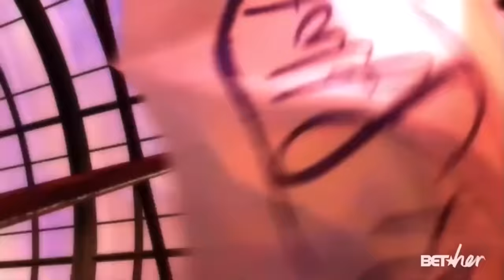Half & Half S04E08 The Big How to Do & Undo It Episode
Air Date: Monday, November 14, 2005
SPENCER ENLISTS DEE DEE TO HELP HIM GET RID OF HIS NEW HIGH-CLASS GIRLFRIEND, ON HALF & HALF, MONDAY, NOV. 14 ON UPN

Taraji P. Henson ("Hustle & Flow") Guest Stars as Gabrielle and Coby Bell ("Third Watch") Guest Stars as Glen

"The Big How To Do & Undo It Episode" When Spencer has trouble breaking-up with his new high-class girlfriend Gabrielle (guest star Taraji P. Henson), he enlists Dee Dee to help break the bad news, on HALF & HALF, Monday, Nov. 14 (9:30-10:00 PM, ET/PT) on UPN. Ellen Gittelsohn directed the episode from a script by Tamiko K. Brooks.

Meanwhile, Phyllis' boyfriend Glen (guest star Coby Bell) plans a romantic get-away weekend, and she turns to an unlikely source for advice on her sex life.

Mona Thorne: Rachel True
Dee Dee Thorne: Essence Atkins
Phyllis Thorne: Telma Hopkins
Big Dee Dee Thorne: Valarie Pettiford
Charles Thorne: Obba Babatunde
Tina: Suzy Nakamura
Glen: Coby Bell
Gabrielle: Taraji P. Henson
Shauna: Veena Bidasha
Clerk: Peter Spruyt
Guard: Lance E. Nichols